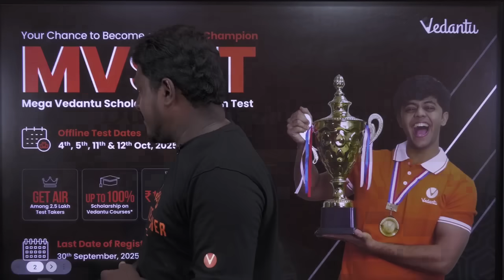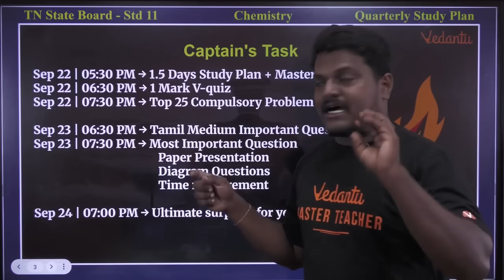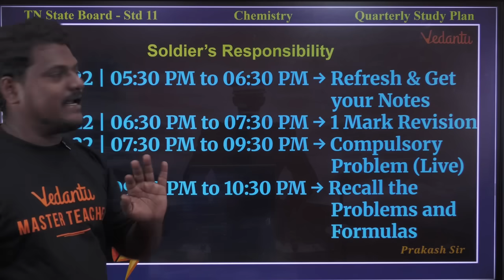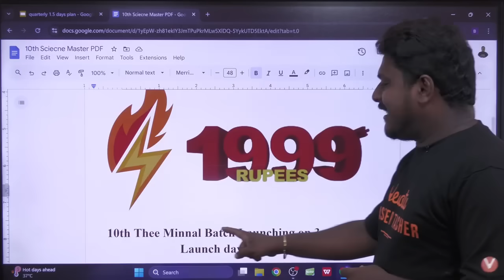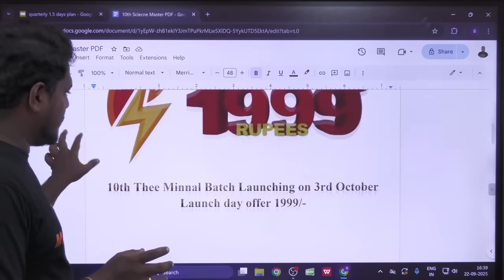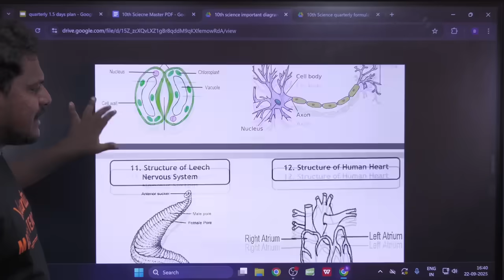10th Science Quarterly Exam Study Plan + Master pdf | Quarterly Exam 2025 | Prakash Sir